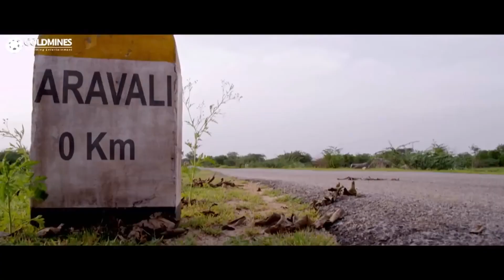हीरोइन को अपने परिवार से मिलाने के लिए विष्णु मंचू ने बनाया जबरदस्त प्लान